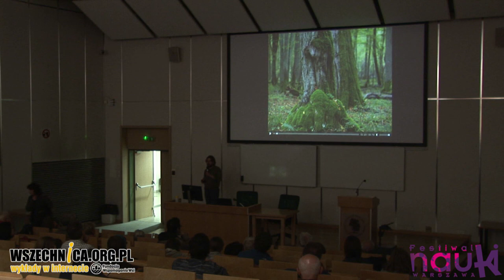Puszcza Białowieska – ostatni taki las – Adam Wajrak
Wykład Adama Wajraka, Festiwal Nauki w Warszawie, 26 września 2017 r. [0h37min]

Puszcza Białowieska jest ostatnim dobrze zachowanym lasem nizinnym strefy umiarkowanej – mówił Adam Wajrak podczas wykładu w ramach XXI Festiwalu Nauki. Dziennikarz specjalizujący się w tematyce przyrodniczej opowiedział o wyjątkowości tamtejszej przyrody zagrożonej prowadzonymi ostatnio na terenie Puszczy masowymi wycinkami.

Słuchacze opowieści Wajraka, który mieszka w puszczańskich Teremiskach, mogli dowiedzieć się o niezwykłej różnorodności drzew na terenie Puszczy Białowieskiej. Oprócz sięgających 40 metrów wysokości dębów i świerków, można tam obejrzeć zwykle niekojarzone z naturalnym lasem – jak mówił dziennikarz – graby i lipy. Zaobserwować można również klony, rzadko rosnące w lasach poddanych gospodarce prowadzonej przez człowieka.

Dziennikarz mówił, że nierównowaga jest w lesie stanem naturalnym. Wzrost lub spadek liczby poszczególnych gatunków zwierząt w Puszczy Białowieskiej są ściśle ze sobą powiązane i na przestrzeni lat podlegają zmianom. Wajrak podkreślił rolę, jaką w lesie odgrywają martwe drzewa. Są one miejscem życia nie tylko wielu gatunków ptaków, ale też dostarczają przestrzeni do egzystencji innym zwierzętom i roślinom. Zniszczenia na skutek wycinki są ogromne, niektóre rany zabliźnią się dopiero za kilkadziesiąt lat – zaznaczył na koniec dziennikarz.